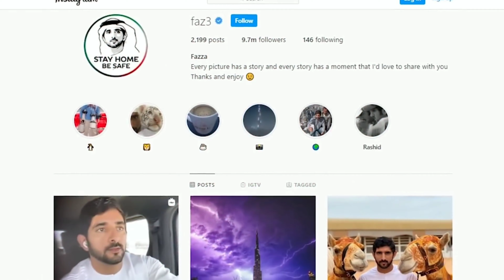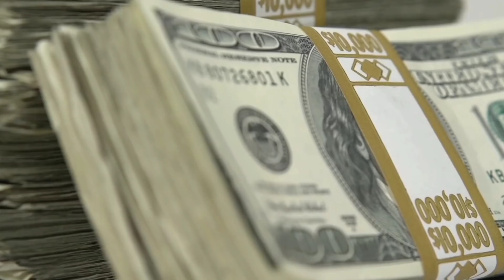दुबई का शाही परिवार अपनी दौलत को ऐसे करता है खर्च। how royals of Dubai spends their billions